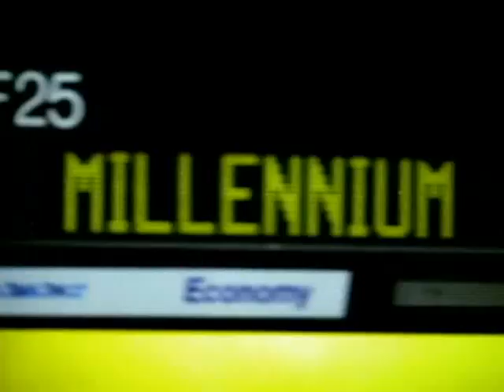Boy Bands Over The Years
Just a collection of some boybands over the course of the year. Mind you I realize that this is not a compete list, just some I could think of on the top of my head. And lol YES the Jackson 5/ The Jacksons are two different things technically speaking, so don't hurt me for that! Kriss Kross 3T